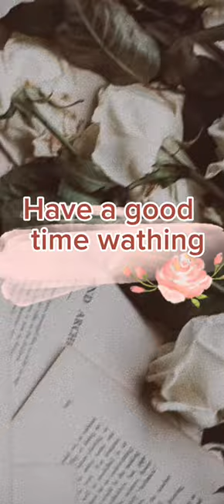Podcast Learning English (Zana,Zainaff,Dio)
Assigment speaking for Professional purpose
Lecture :
Heru Setiawan, S.Pd., M.Pd

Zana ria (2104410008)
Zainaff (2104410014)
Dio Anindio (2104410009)